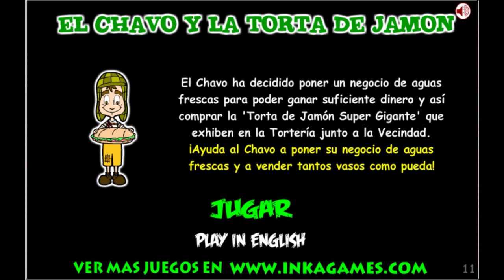EL CHAVO DEL 8 GAMEPLAY BILIPARDO / EPISODIO 1*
Hola gente de youtube!!. Este es mi primer vídeo y espero k les guste en el vídeo les enseñare como el chavo invierte y consigue su torta de jamón gigante!

Canción final proporcionada por Tasty
Canción: TheFatRat - Unity